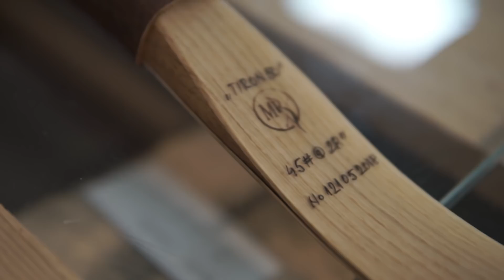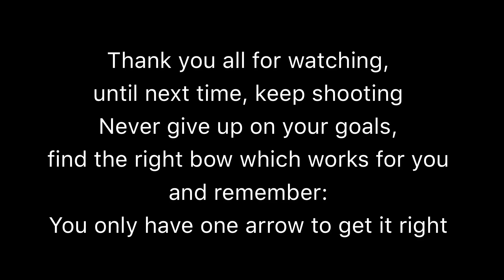50” Tiron by Misko Rovcanin, Serbia - Archery Review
A beautiful bow, made after frescos in Serbia.
Great quality and shooting experience.

Armin Hirmer
Malta Archery
100 Triq Annibale Preca
Lija LJA 1915
Malta